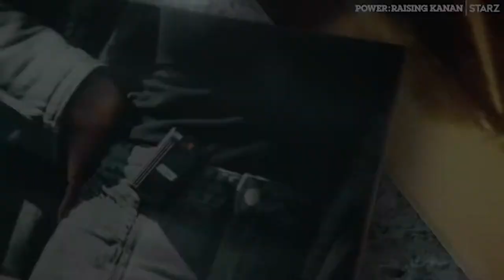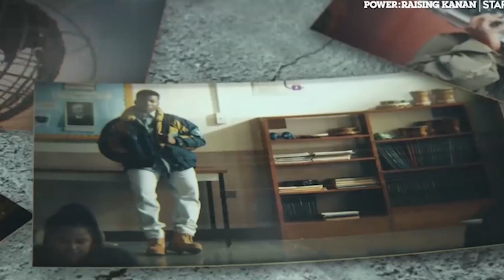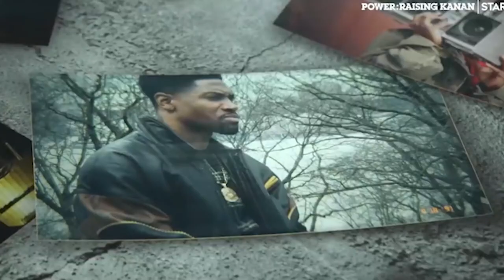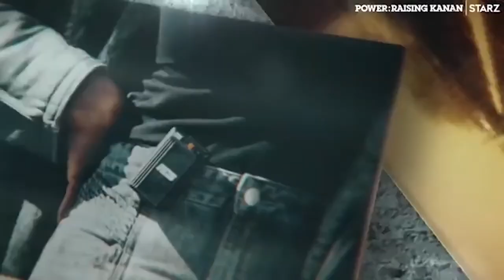POWER BOOK 3 RAISING KANAN TRAILER BREAKDOWN!!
Gaming content, Hip Hop News , TVShow Updates, TV Show Trailer/Episode Breakdowns.